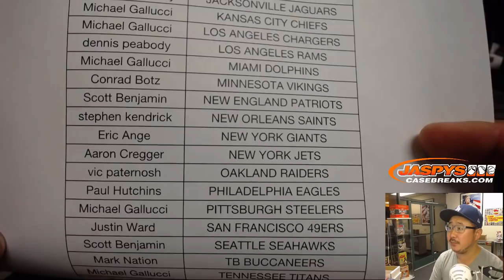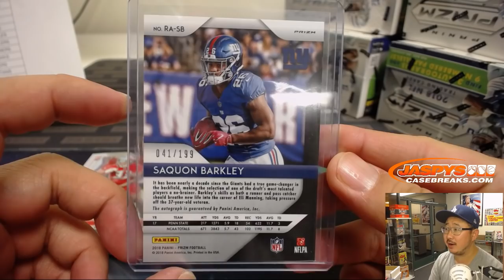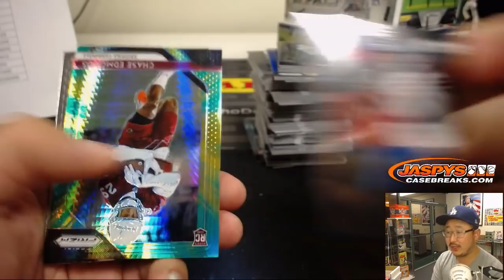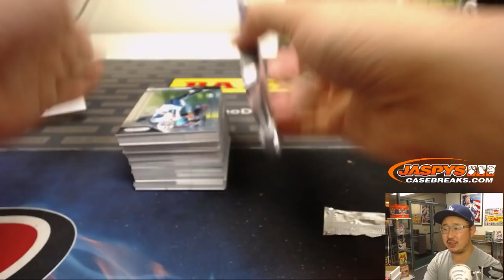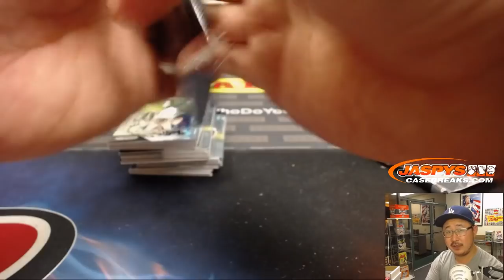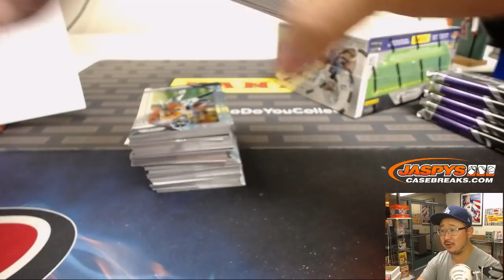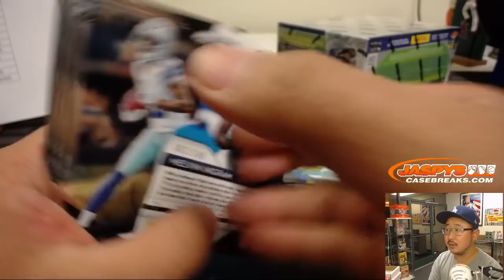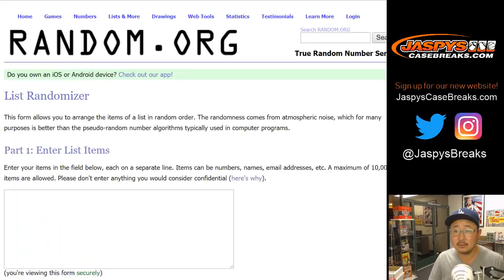Th, 11/15/18 || 6Box (1/2) PYT #5 || 2018 Panini PRIZM Football (NFL)